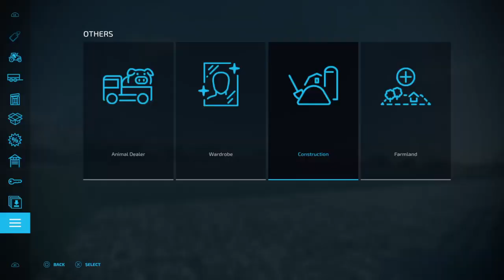Farming Simulator 22 lets play